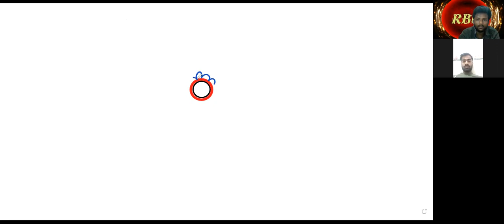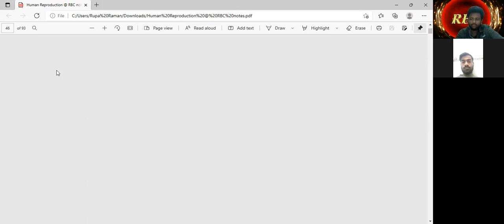1 Novemeber 2021 L -1 [ Ovulation ]